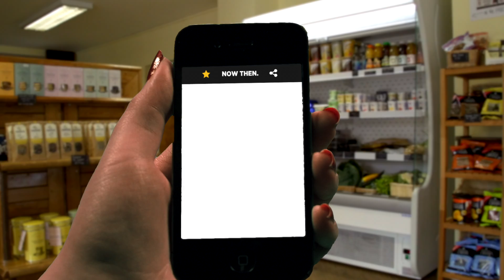Now Then Discounts App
The Now Then Discounts App is all about supporting independent traders, community groups and charities in Sheffield. Available for iOS and Android devices, it champions local businesses over corporate chains by offering discounts, offers and promotions, encouraging people to make independent and local shopping an everyday choice.

To redeem offers, users simply present a device running the app at the point of purchase. Couldn’t be simpler.